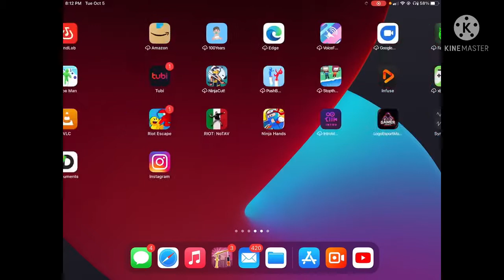Oswald plays smashy road